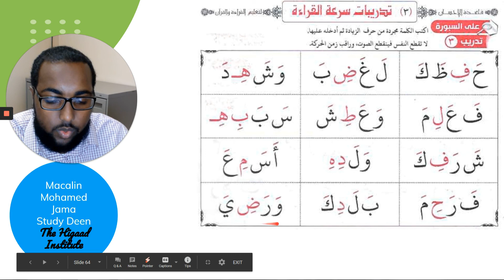GVAB19 - Page 34 Top